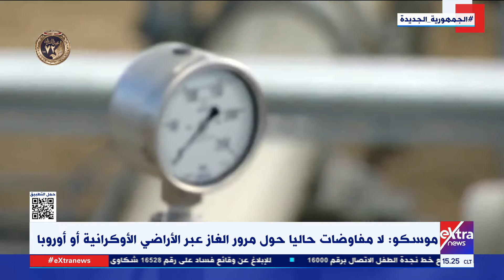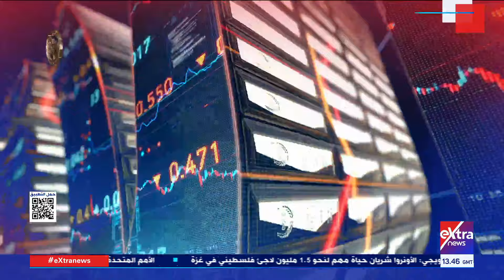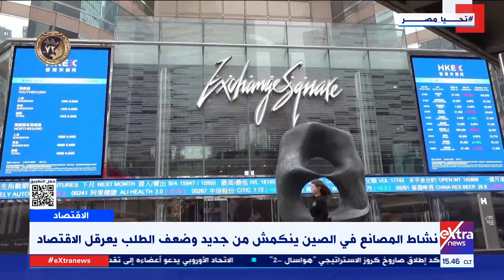غرفة الأخبار| جولة الـ3 عصرا الإخبارية